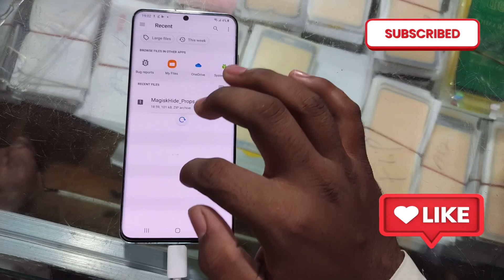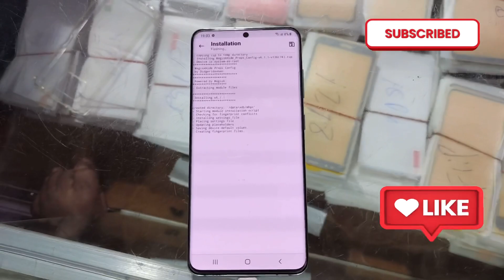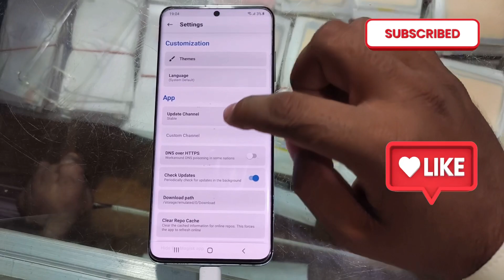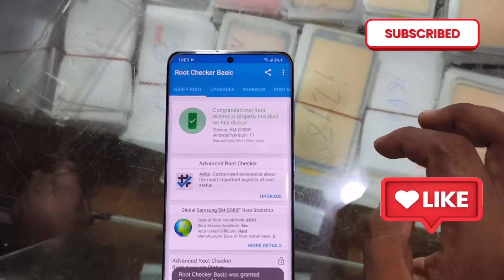Magisk Bypass Safetynet fix For android 10 | Android 11 | 2021 Safety net fix 23.0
Magisk apk

Safety net fix file for android 8 to 11